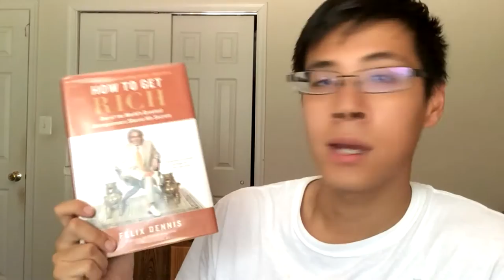10 Things The Rich Do That The Poor Don't - The Narrow Road by Billionaire Felix Dennis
Today, we talk about Felix Dennis and his MUST READ book The Narrow Road.